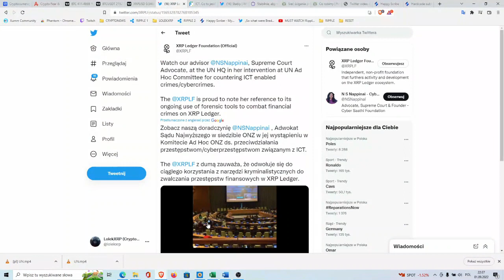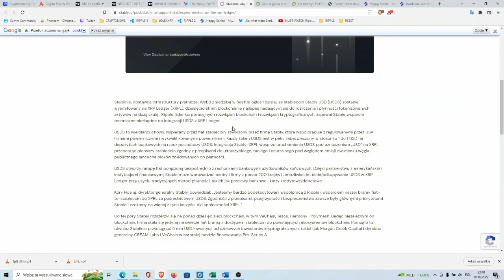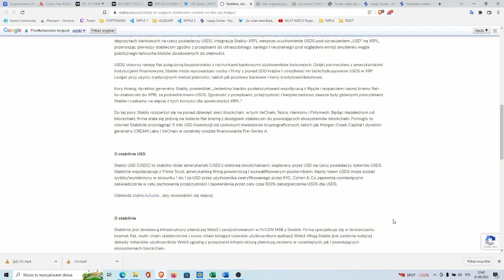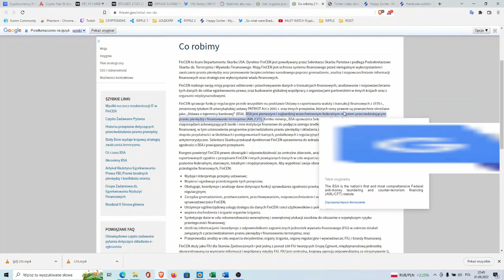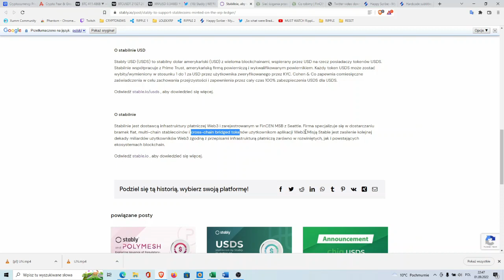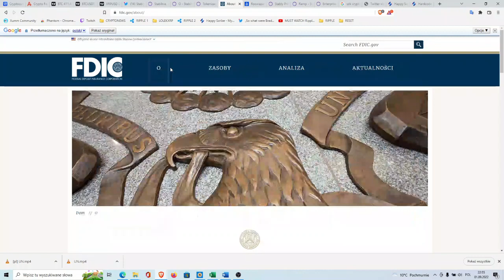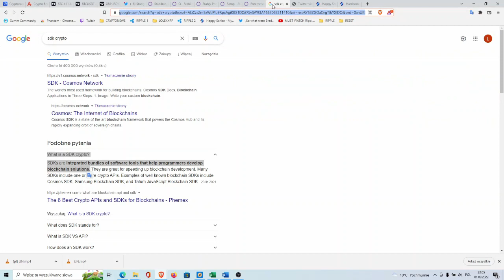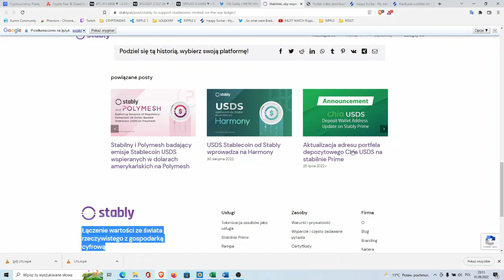CRYPTOLOLEK - SHORT BALL ( STABLY and UN HQ)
MOJA DROGA DO BYCIA MILIONEREM ;-)

Link do kanału RUMBLE: (Seria GREAT RESET - materiały usuwane z Youtube)

NAJLEPSZE WIADOMOŚCI ZE ŚWIATA:
! RED PILL NEWS !
POLECAM SERDECZNIE!!!

TWITCH.TV/LEDGERCITYGAME

KAWA/PIWO DLA LOLKA: (żeby mógł nadal siedzieć po nocach;-)
buycoffee.to/cryptololek

WSPARCIE W XRP:  - adres XUMM:
rPRh1oB9UpUqnZh1r4W3yaHvtXT5FBG9yP
UWAGA!!! MEMO nie jest wymagane

TAŃSZE GIEŁDY:
BINANCE:

POLECAM, bo warto się edukować przed nadchodzącymi zmianami:
Księgarnia giełdowa akceptująca płatności XRP:
- z kodem „LolekXRP” 10 złotych zniżki na koszyk

BECOME MEMBER OF FUTURE 1%